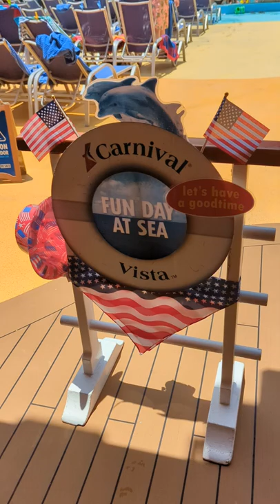Carnival Vista! Fun Day At Sea JULY 4TH 2022! by ManicBeastBoise